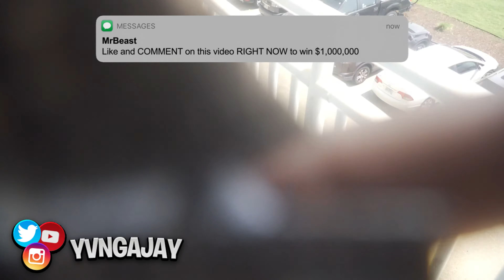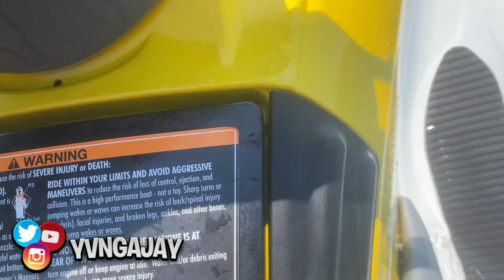I Went Jet Skiing With SHARKS!!